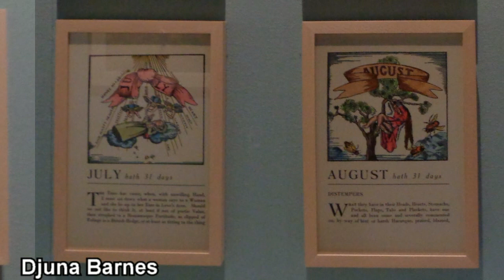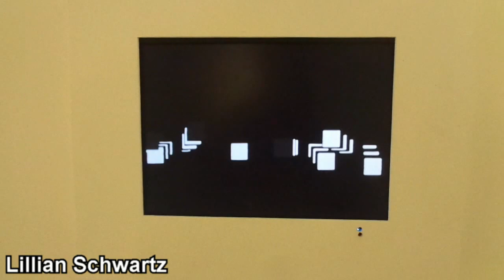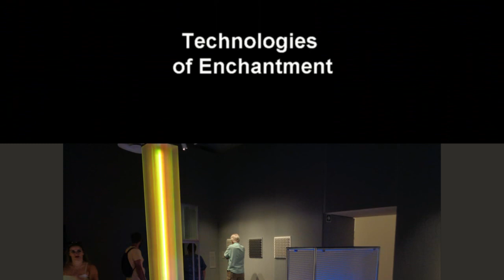Biennale di Venezia 2022 - Padiglione Centrale ai Giardini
Panoramica del Padiglione Centrale ai Giardini  alla 59. Esposizione Internazionale d'Arte della Biennale di Venezia

"Il Latte dei Sogni"

Overview of  Central Pavilion at Giardini  of 59th International Art Exhibition of Venice Bienal

"The Milk of Dreams"